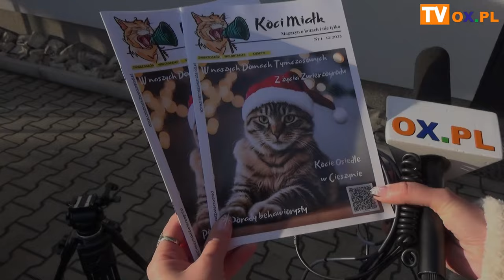KociMiałk, czyli nowy magazyn w Cieszynie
KociMiałk to bezpłatny magazyn o kotach i nie tylko. Pierwsze, grudniowe wydanie jest już dostępne. Czasopismo wydaje Fundacja Cieszyński Zwierzogród, która prowadzi Kociogród w Cieszynie przy ul. Frysztackiej 90A.